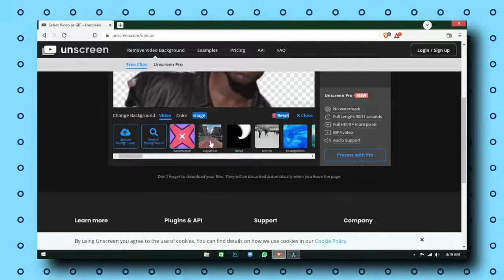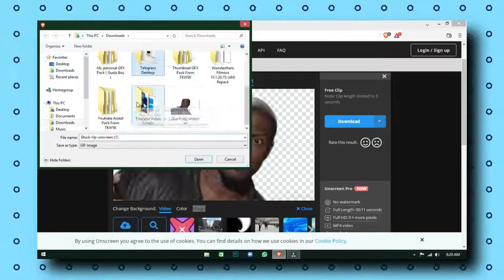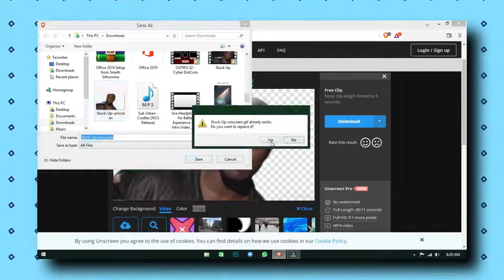How To Remove Background Of A Video In A Minute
🙌❤️ Today's Video About How To Remove Background Of A Video In A Minute